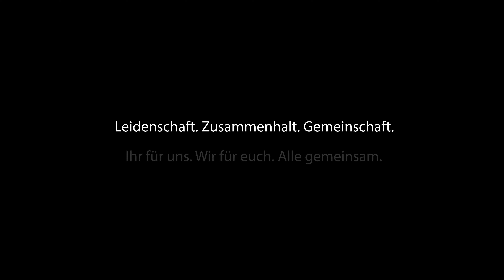Für echte Unterstützer - Für Sie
Wir sagen Danke. Wir, das sind die Jungs mit dem F auf der Brust, die 1. Herren des WSC Frisia aus der Landesliga Weser-Ems.
Sie als unser Sponsor begleiten uns auf unserem Weg - voller Ambitionen und Leidenschaft. Das finden wir klasse - und wir freuen uns auf zahlreiche Fußball-Momente mit Ihnen.
Wir tragen das F.